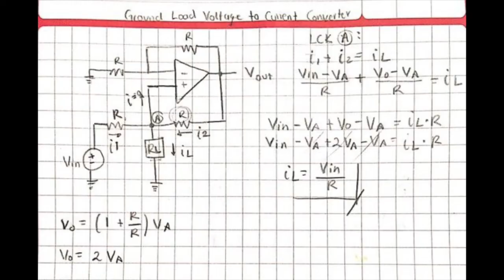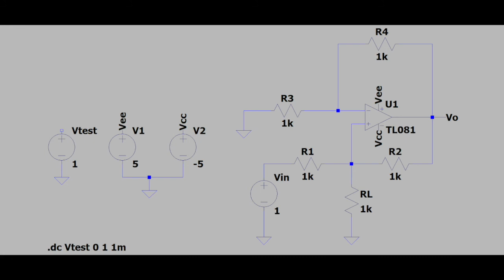Ground Load Voltage to Current Converter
Claudia Estefanía Sánchez García A01327962